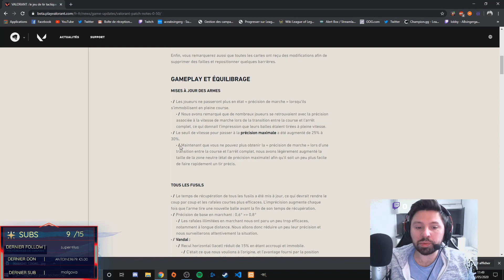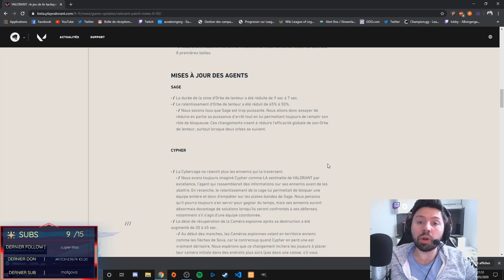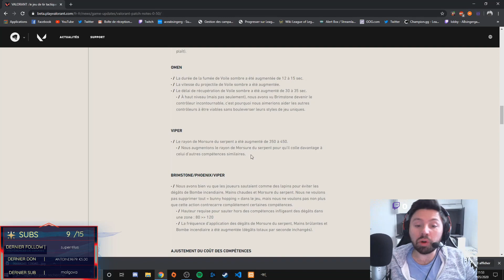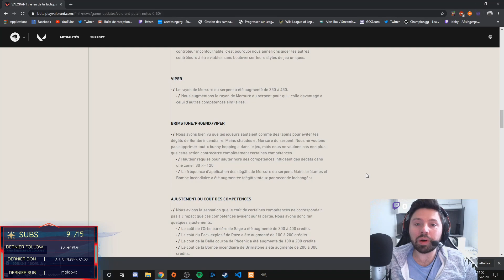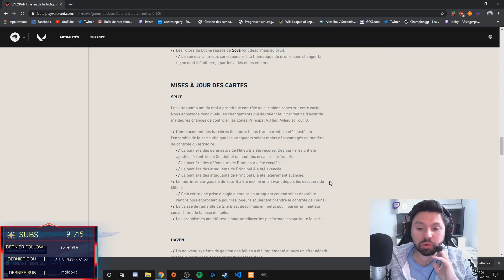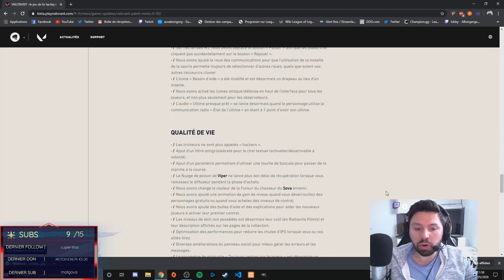VALORANT PATCH NOTES 0,50: CHANGEMENTS SUR LES ARMES, AGENTS ET MAPS!